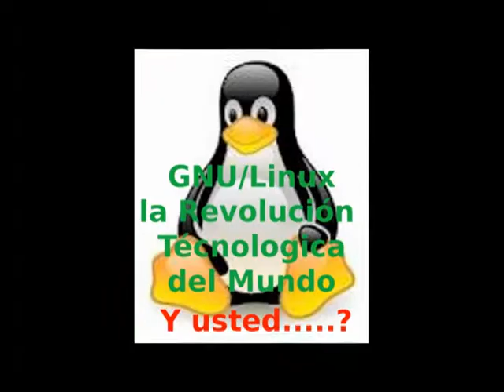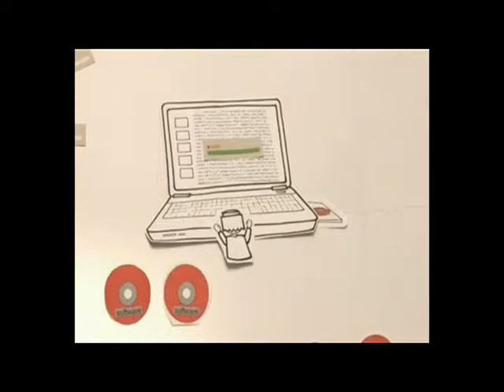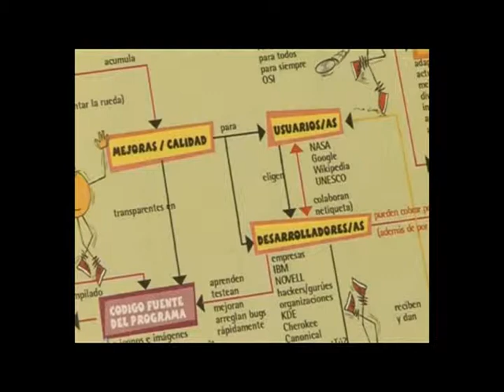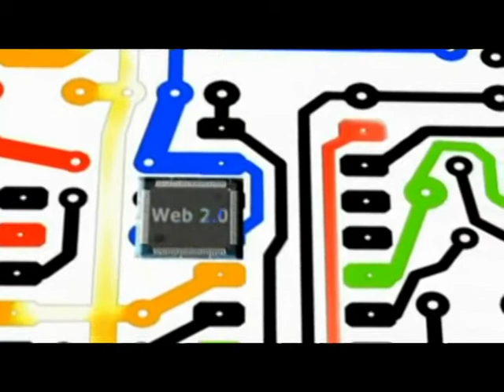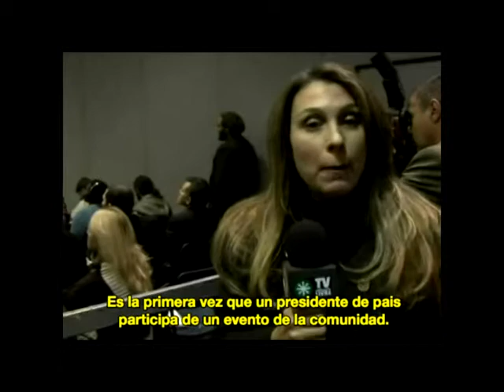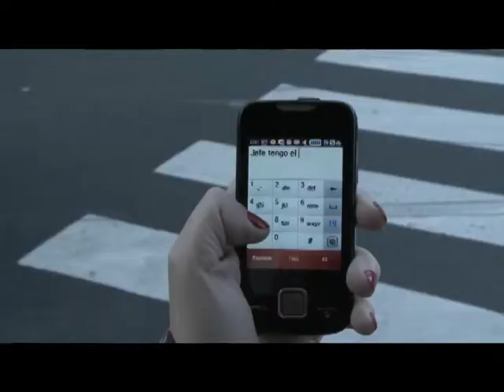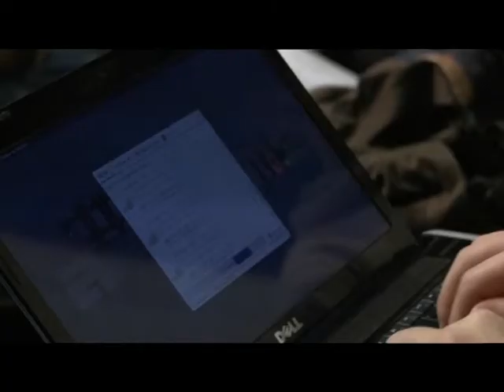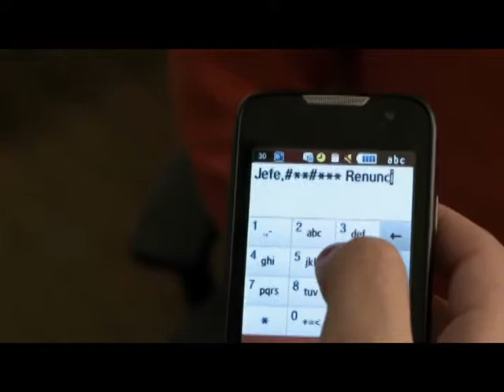Revolución desarrollo Nacional S.L.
Revolución del desarrollo Nacional por el software libre, la diferencia con el otro sistema el propietario; el desarrollo nacional mediante el uso del software libre, toda una revolución ha causado el software libre en Paraguay, Bolivia. Empresas que hacen parte de la Comel mundo; países que ya pertenecen al software libre, Brasil, España. China, Japón. India, Rusia, Alemania, Venezuela, Chile, Argentina, Ecuador, Perú, Uruguay, unidad Software Libre, IBM, Intel, AMD,  el Pentágono de los Estados Unidos.
Usted cuando viaja, sabe con que sistema vuela su avión; imagínese que en pleno vuelo le entre un virus a los sistemas del avión; es la razón de usar GNU/LINUX, Android es de software Libre usado en telefonía celular, Google, Firefox, Open Office y mas de 60.000 programas  mas todos a su alcance.
El futuro de la informática esta: entre Linux y Mac. Pronto le estaremos diciendo hasta adiós  Windows; lo que mal nace mal termina. Tarde o temprano su sistema operativo será GNU/Linux.  Recuerde que en Colombia usar sistemas piratas dan de 5 a 7 años de prisión y el decomiso de sus equipos.